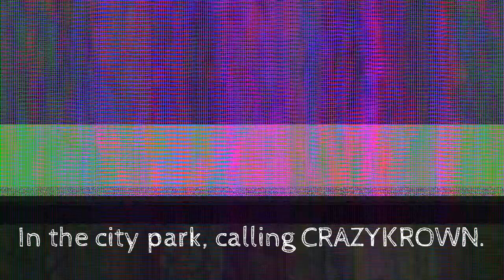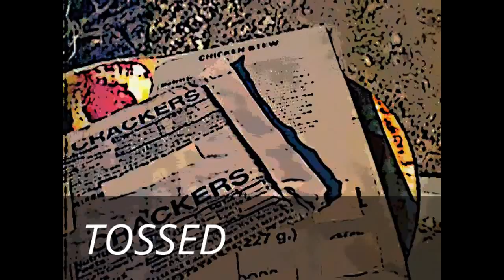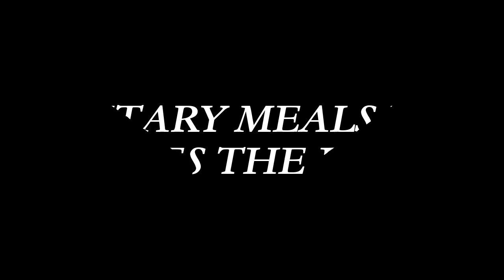Military Meals Man-Episode 1: MM vs. CRAZYKROWN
I created this video with the YouTube Video Editor The city needs a hero to keep the streets clean and to fight the villians who come his way. They need the Military Meals Man and his package of preserved food tough enough to defeat anyone. In this episode, he gets a call regarding an illegal snake import by the likes of CRAZYKROWN, a man who knows no boundaries. Will he be caught? How will MM meet with CRAZYKROWN? Will it be the most epic fight ever? Watch Episode 1!